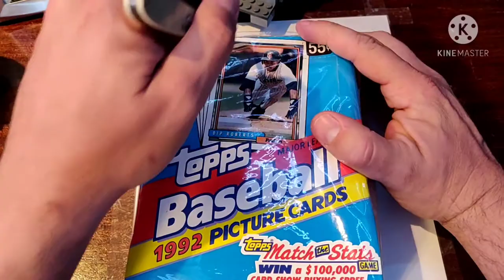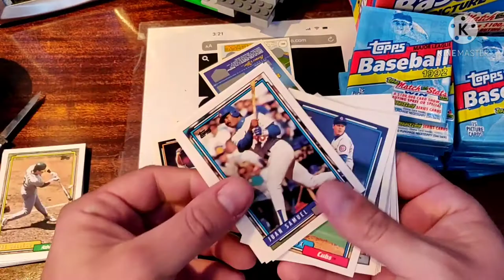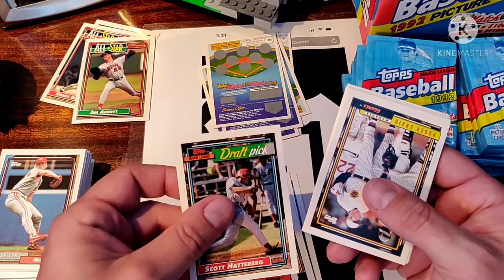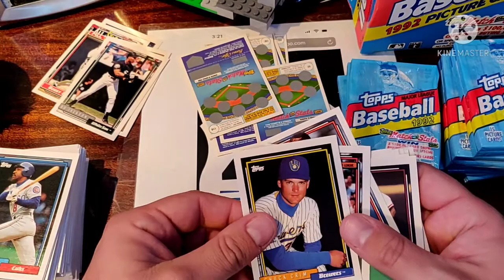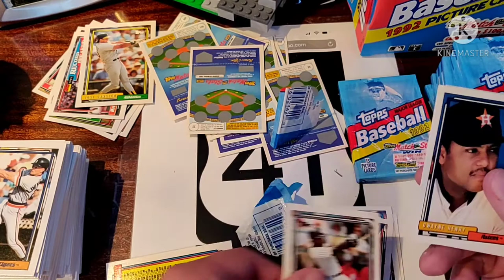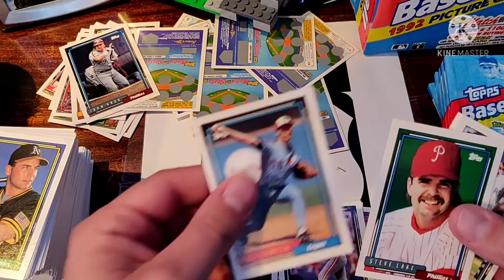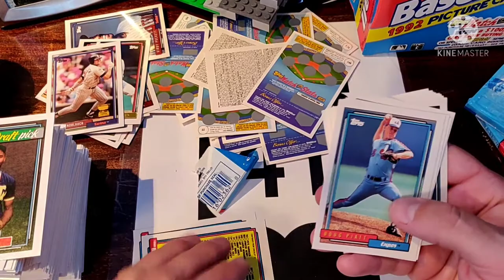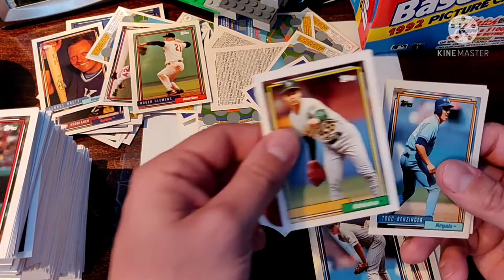Topps 1992 baseball opening